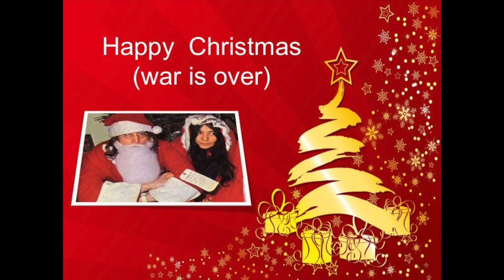37 "Happy X mas war is over "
Our instrumental version of John Lennons Christmas Peace Song.